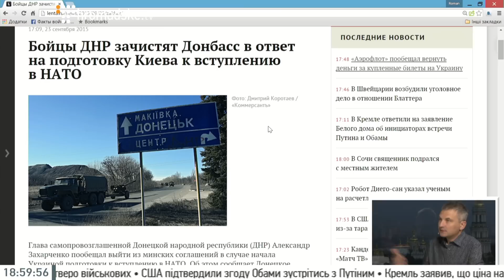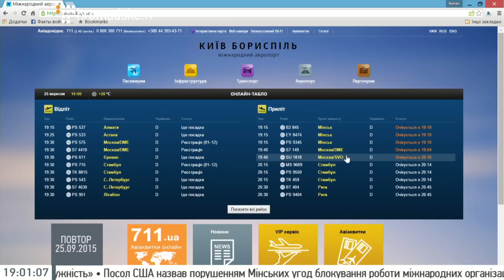Росія мало відрізняється від того, що ми бачили перед початком Другої світової — Володимир Огризко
Міністр закордонних справ України (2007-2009),
керівник Центру дослідження Росії Володимир Огризко.